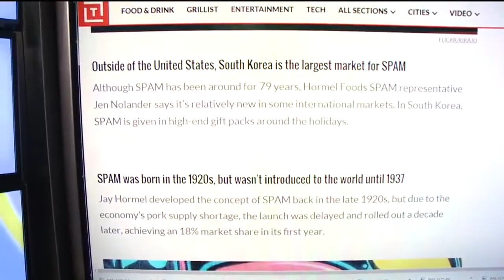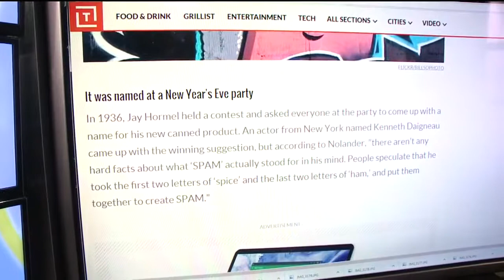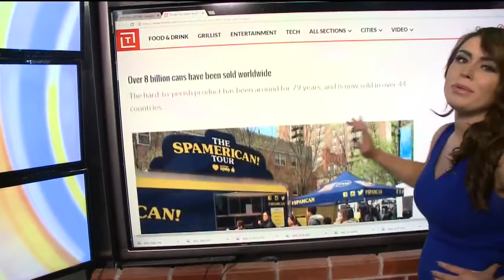Fun Facts about Spam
Kinsey has some fun facts about SPAM!